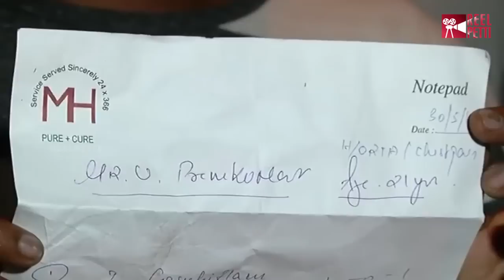Actor Suriya Slaps Chennai Boy | Police Complaint Filed Against Tamil Actor | Updates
Reel Petti brings you the latest News..!! Actor Suriya Slaps Chennai Boy & Police Complaint Filed Against Him. Want to know more, watch the video.

A Chennai based youngster has launched a police complaint against Actor Suriya for allegedly slapping him during an altercation on the road. the police have started investigating on the complaint.

Premkumar a resident of Parrys corner, Chennai is a football player. He was travelling in his motor bike with one of his friend's riding pillion, towards Adyar for his routine football practice. While he was riding the bike near the Thiru.Vi.Ka bridge of Adyar, he lost control as the car travelling next to him, applied sudden break and his bike had hit the car from behind.

The woman driving the car immediately stepped drown and picked up a quarrel with the two guys for damaging her car. Public gathered due to the sudden altercation.

At this time actor Suriya who was passing by stepped out of his car and allegedly spoke in support of the woman. The complaint given Premkumar alleges that Suriya slapped him during the argument and asked the woman to leave before he himself left the spot.

The two boys have lodged a complaint against Suriya in the Shastri Nagar Police station, Chennai against Suriya for allegedly slapping them,

But Suriya's manager has a different version of the incident:

"The two youngsters in a bike had hit an old lady near Adyar. The youngsters had been harassing that old lady when Suriya passed that location. He stopped his car and had intervened and had questioned the two youngsters for harassing the old lady. Suriya had immediately informed the police about this incident and left the spot. He left his assistant on the spot to assist the police. Taking advantage of Suriya's absence, the two youths had filed a false complaint against Suriya."